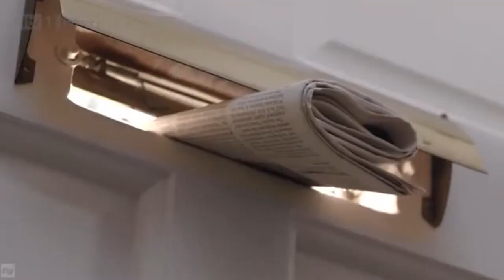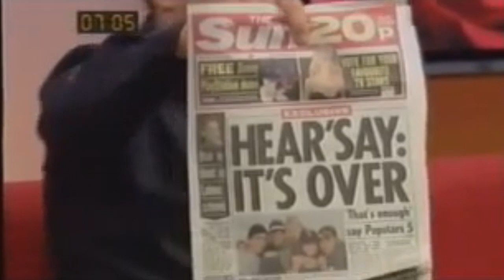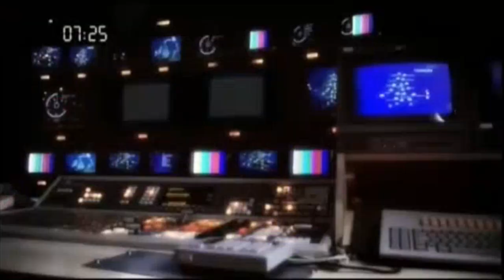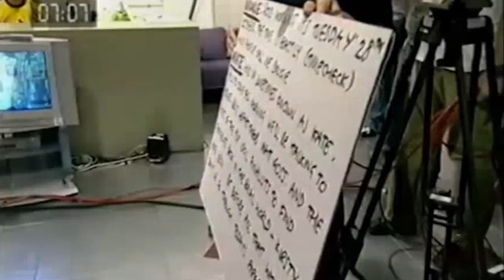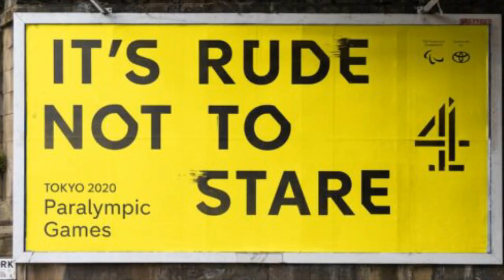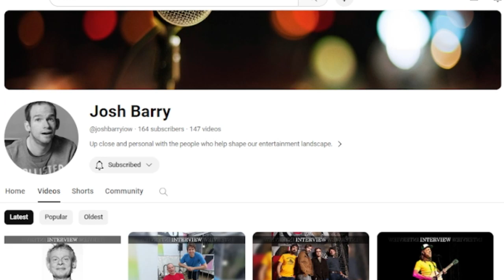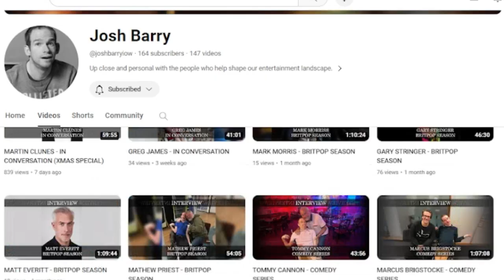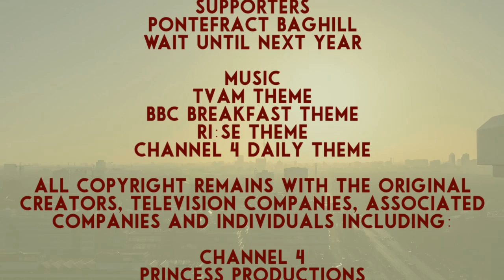Time 4 Breakfast Part 3 - The rise and fall, and fail.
In the final part of the Time 4 Breakfast trilogy, we look at Channel Four's TV show that just didn't hit the mark, but was probably one of the channel's most daring offering by the time it was axed.

It started out when the Big Breakfast finished. It was not the most conventional show to say the least, and channel 4 was looking for more of a safer option as audience levels had reduced and the channel was looking for something new.

What they got was something that just did not sit well with the viewers. People were wanting a big breakfast return, but they weren't going to get that. What they got was a show that was in many ways more zanier than the BB. Rise had a new presenting team including a young energetic comedian named Iain Lee, and former Big Brother contestant and rising star Katie Lawler fronting the show.

Well, this went down very well... with a very small niche of people, whilst the rest switched off. This version of the show would last about a year, before it was hauled off the TV kicking and screaming. This is the story of Rise.

Finally - I hope you had a Good Christmas, thank you for the messages over Christmas, I've been really busy and spent most of it with the family and doing house stuff so I've not really said much about it but I hope your Christmas was brilliant and that your 2024 will be ace!